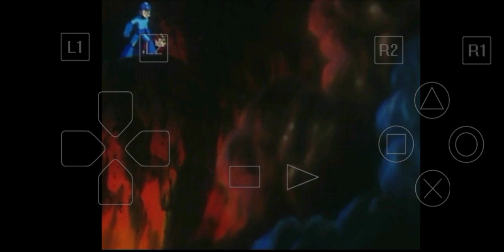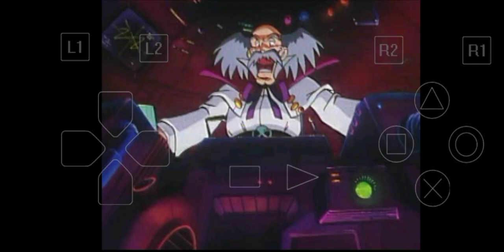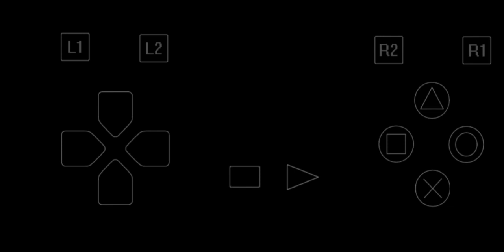Gameplay Mega Man 8 Part 6